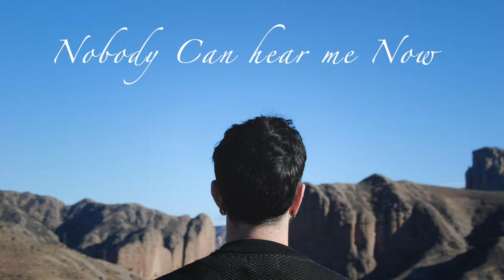Silver Roy - Reykjavik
Reykjavik is a song written by Kike Rivas.
Included in the New EP 'Collapso'